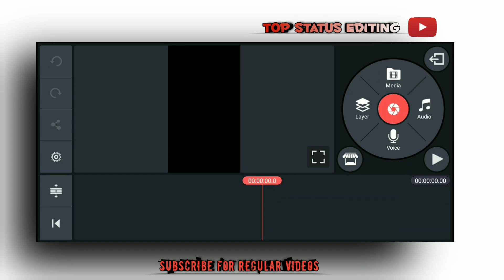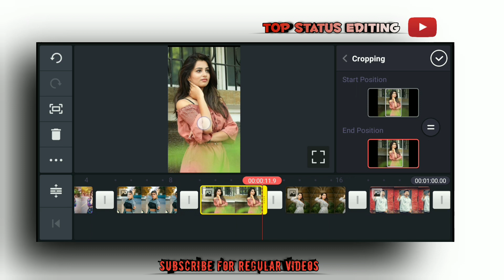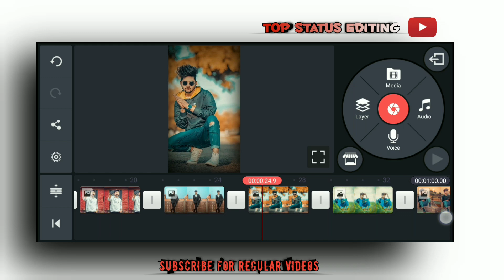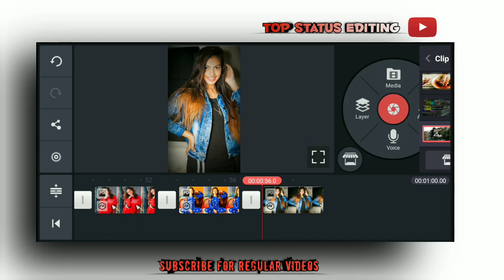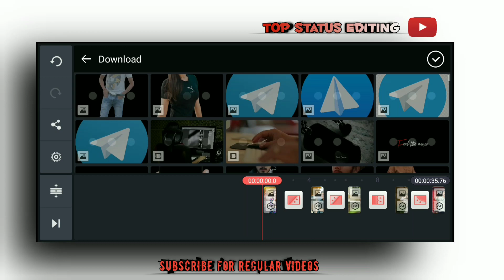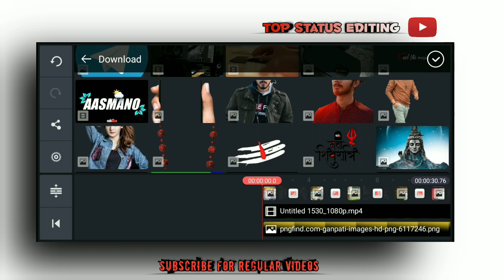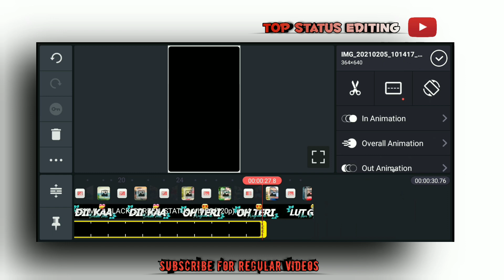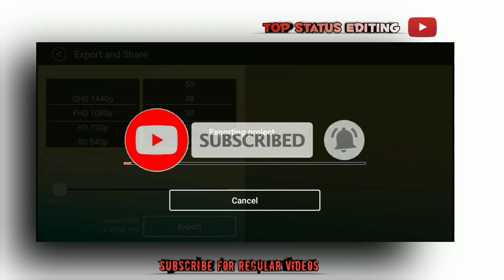New Kinemaster Whatsapp Status Editing 2021 | Trending Lyrics Whatsapp Status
About The Video :
Friends aaj ke is video main maine bataya hai ki kaise aap kinemaster ki help se love status video bana sakte hai ummid karta hun ki aapko ye video pasand aayega.

💥Other Top Videos💥👇

1) kinemaster video editing | status kaise banaye | how to make status video | kinemaster new editing

2) Kinemaster video editing new style 2020 whatsapp status | attitude status editing 2020 new |

3) how to make new trending status editing 2020 attitude | status kaise banaye | trending lyrics status

4) New full screen attitude whatsapp status editing in kinemaster 2020 | kinemaster status editing

your questions 👇
new trend status kaise banaye
rahul rock technical video
rahul rock technical editing,kinemaster
kinemaster editing tutorial
kinemaster video kaise kare
status editing video tutorial
Whatsapp status video editing 2021
whatsapp status video kaise banaye 2021
rahul rock technical
whatsapp status video kaise banaye mobile se
kinemaster video editing
whatsapp status video kaise banaye app
whatsapp status video kaise banaye,kinemaster status editing video tutorial
new Treand status video
new treanding status video editing